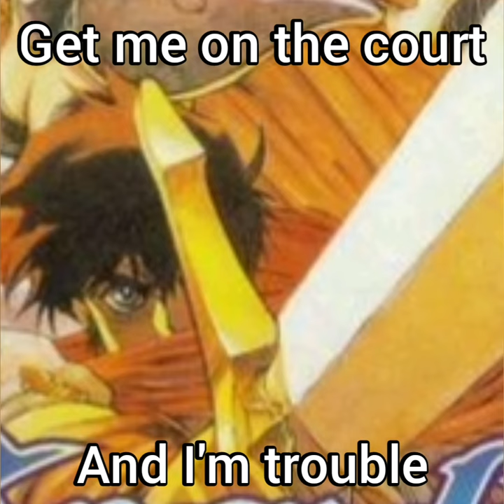Varik Toraernos Grindset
Trying to send in the good vibes since Varik and Kris are the two parts of my consciences.